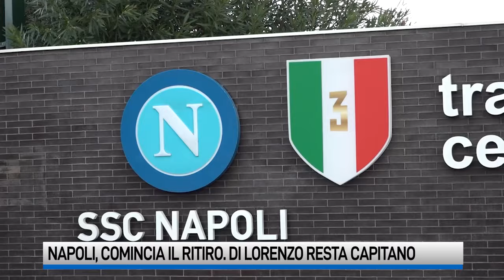Napoli, comincia il ritiro di Dimaro. Il club chiarisce: "Di Lorenzo resta con noi"